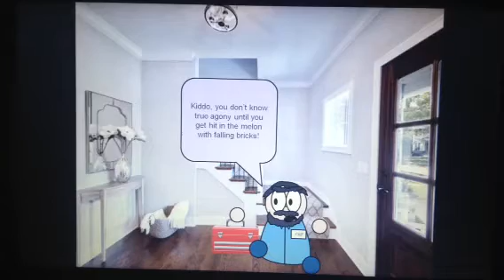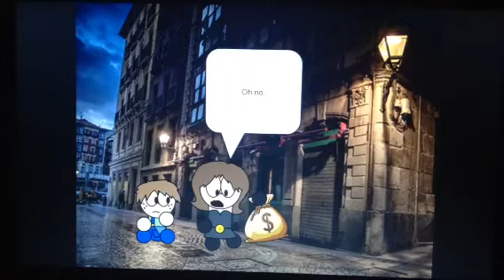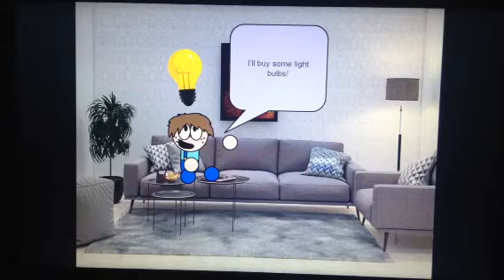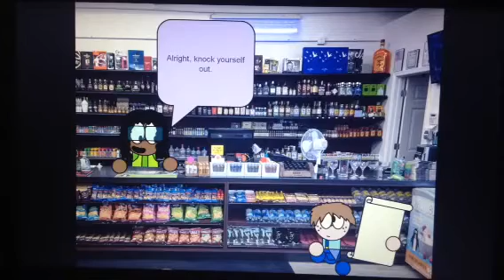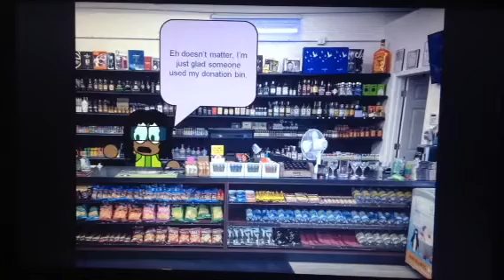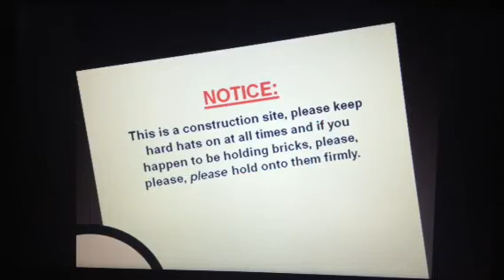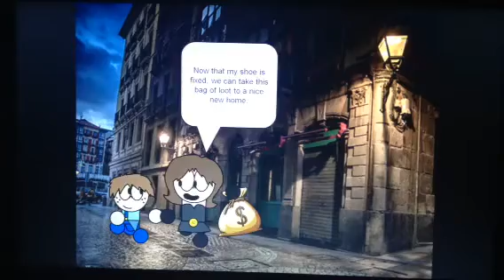Cassandra Collector - Episode 6